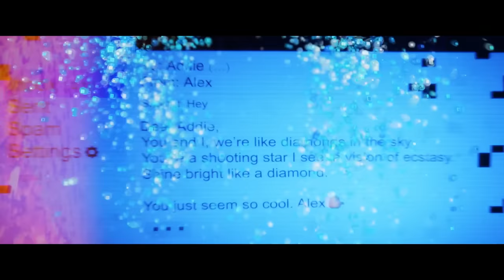The Emoji Movie - Hacking Into The Phone Scene | Fandango Family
The Emoji Movie - Hacking Into The Phone: The rogue emojis scramble to break through the cell phone's firewall and to 'the cloud'.

FILM DESCRIPTION:
Hidden inside a smartphone, the bustling city of Textopolis is home to all emojis. Each emoji has only one facial expression, except for Gene, an exuberant emoji with multiple expressions. Determined to become "normal" like the other emojis, Gene enlists the help of his best friend Hi-5 and a notorious code breaker called Jailbreak. During their travels through the other apps, the three emojis discover a great danger that could threaten their phone's very existence.